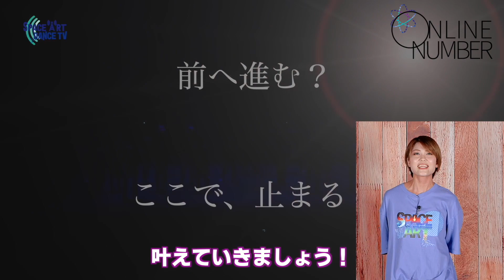反り腰 / 猫背 の姿勢改善に必要な筋トレ / ストレッチ !骨盤の後傾は動作効率を上げる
【サクッと3分】No.114です。
反り腰 / 猫背 は、腰痛を始め様々な悪影響につながります。姿勢改善 のために 筋トレ / ストレッチ を行いましょう。
ポイントは 骨盤 の 後傾 になります。
ヒップアップにも効果がありますので、反り腰の確率が高くなる女性におすすめの内容です。
反り腰 や猫背について、知識をお伝えしている動画ありますので、併せてご覧ください。

0:00 イントロ
1:12 チェック
2:45 メニュー実践
5:57 チェック
6:42 まとめ
7:35 お知らせ[オンラインナンバー出演者募集]

▶︎関連動画[本動画内でご紹介しているレクチャー動画]

▶︎関連シリーズ【姿勢改善の知識 / GEMINI`sEYE】

📗関連記事 - Related Page📗
レクチャーの写真付き解説記事を掲載しています。
※現在サイト制作中です。記事は見れます！